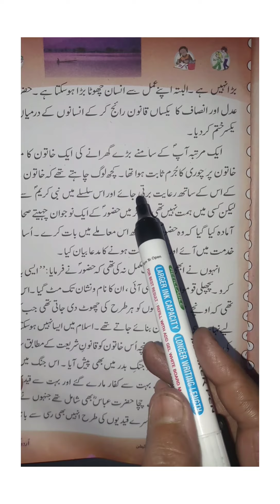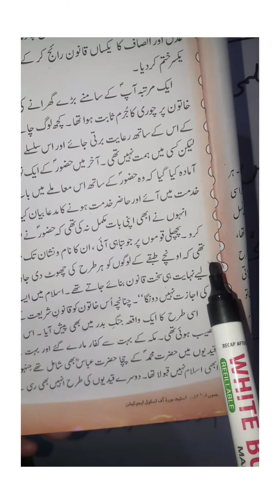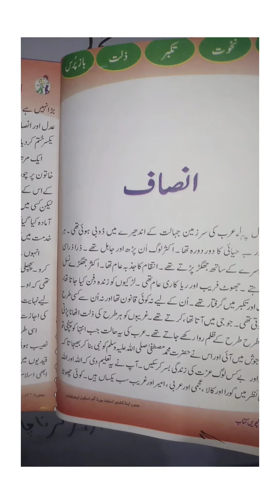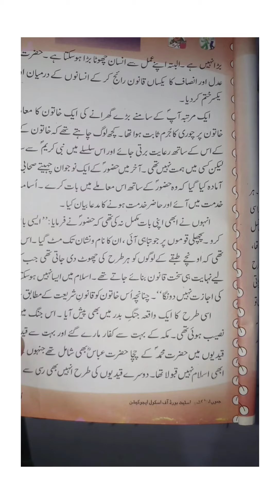"INSAAF⚖️"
TOPIC:INSAAF⚖️(REMAINING PART). CLASS:5TH. SUBJECT:URDU. BY TR.KOUSAR FIRDOUS. UPS BAGATHPORA.